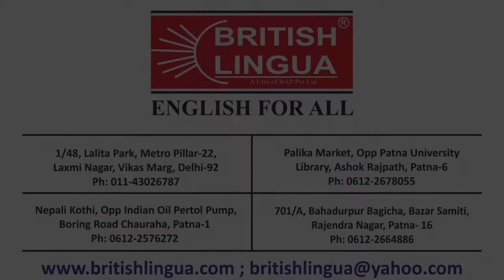British Lingua Student Deepa`s Feedback | Best Spoken School In New Delhi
New Delhi
1/48, Lalita Park, Laxmi Nagar, Metro Pillar Number-22, Near Gurudwara, Vikas Marg, Delhi-110092

PATNA NORTH

PATNA WEST

PATNA SOUTH

701/A, Bahadurpur Bagicha, Bazar Samiti, Rajendra Nagar, Patna- 16, Ph: 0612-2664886